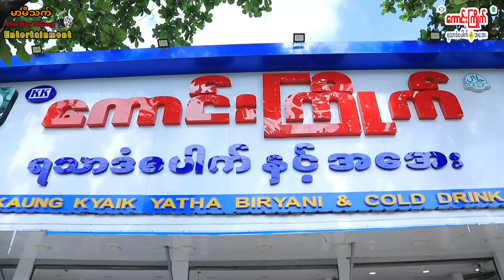ကောင်းကြိုက် နှင့် ငသက်မောင်နှမ 🎬 ( ၁၇ . ၇ . ၂၀၂၄ - ညနေ ၅နာရီတွင် တင်ဆတ်ပြသပါမည်)